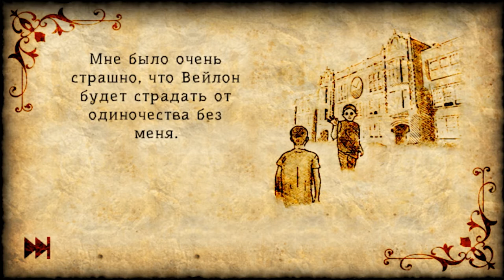Забытый холм: Гардероб - Другие друзья / Forgotten Hill The Wardrobe - Other Friends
Встречайте возвращение серии культовых онлайн квестов! Вселенная Forgotten Hill постоянно расширяется, и мы с гордостью представляем сегодня новую серию игр под названием Forgotten Hill: Шкаф!
Начните новое приключение с новыми персонажами, новыми головоломками и загадками, совершенно новым интерфейсом, но с той же гротескной, тревожной атмосферой, которую может дать только Forgotten Hill Забытый холм: Шкаф - Другие друзья (Forgotten Hill The Wardrobe - Other Friends) рассказывает жуткую историю о двух братьях. Будьте готовы узнать страшную тайну, которую скрывает старый дом.
Вы действительно поверили, что в Forgotten Hill есть нормальная мебель? Не думаю. Давайте откроем шкаф и узнаем, что скрывается внутри!
В первой главе «Другие друзья» мы узнаем, что не всегда верно, что те, кто находит друга, находят сокровище ...В этой жуткой истории вы узнаете, что ваш младший брат тяжело болен. Вы возвращаетесь домой из школы-интерната в надежде увидеть младшего брата в хорошем настроение и здоровым. Но он какой-то замкнутый  и вялый из разговора вы выясняете что в плохом настроение и в тяжелом самочувствие виноваты безжалостные существа, скрывающимися вокруг, которые хотят сыграть с ним в смертельную игру. Исследуйте дом и решайте различные головоломки, чтобы помочь вылечить вашего брата, и заставьте его объяснить, как все это связано с таинственным шкафом в одной из комнат. Готовы ли вы к этому приключению, от которого у вас по спине пробегут мурашки? Есть вещи пострашнее скелетов в шкафу дома Андерсонов. И помните, что не все двери следует открывать.